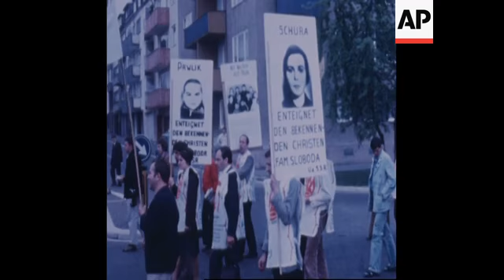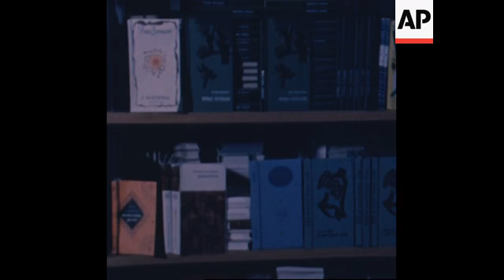RR7504A RUSSIA A BREZHNEV PROFILE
(24 Jan 1975) RR7504A RUSSIA A BREZHNEV PROFILE

With more than a decade as General Secretary of the
Soviet Communist Party, Leonid Brezhnev is one of
the most powerful men in the world.  Though official
Soviet sources deny it, both his health and political
fortunes are apparently declining.  This comprehensive
report looks at the ten Brezhnev years, focusing
primarily on foreign events but looking, too, at the
domestic scene.

Film: Rev – Sound: Mag/SOF – Colour– Available in HD